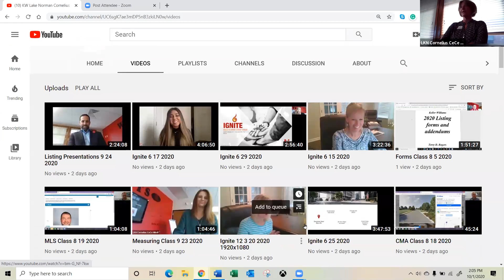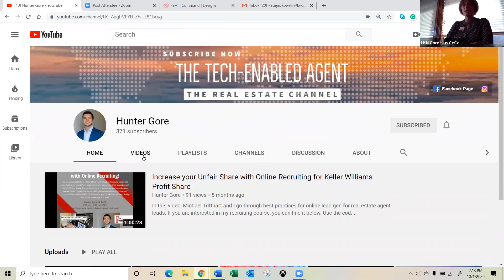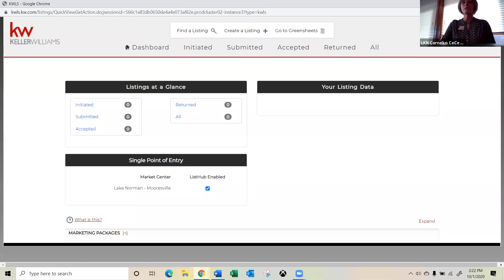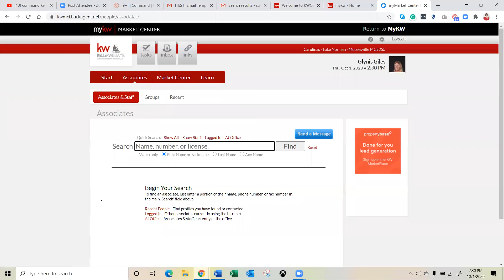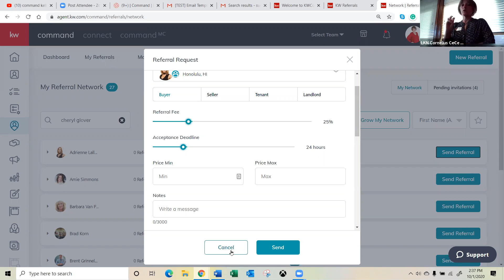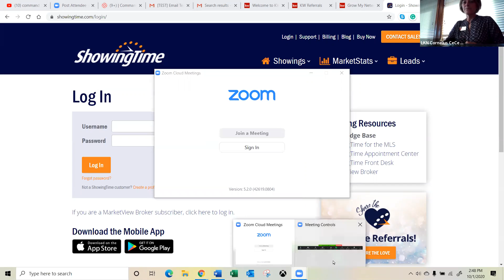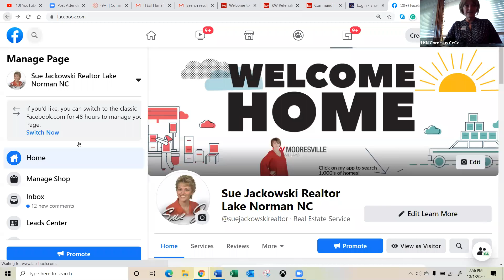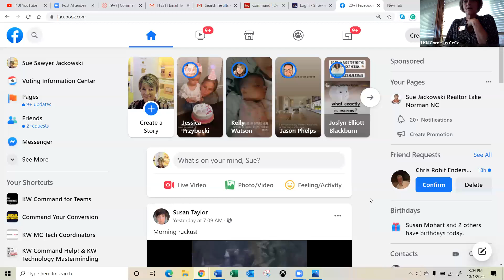Tech Q&A with Sue 10 01 2020